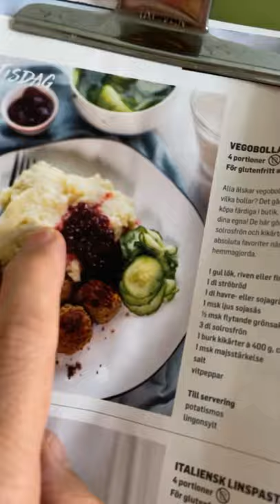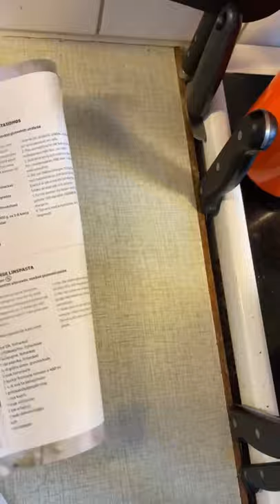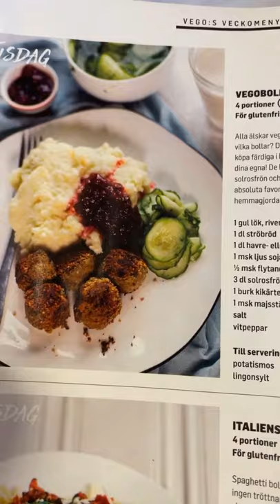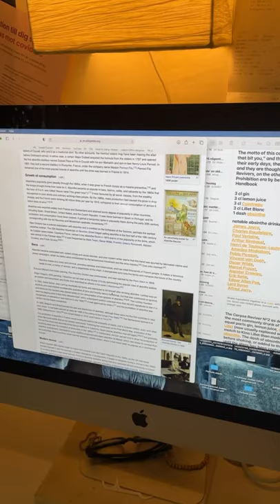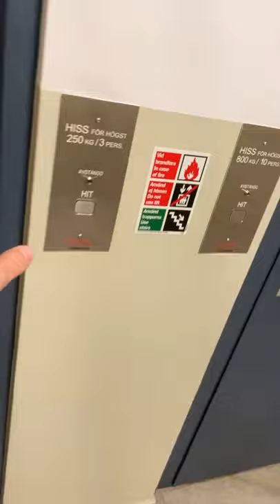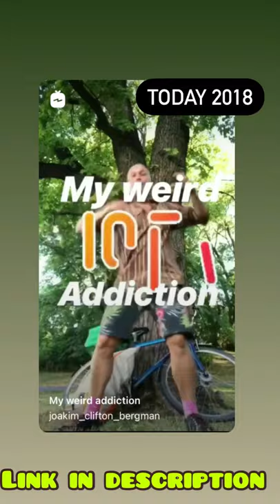210805 ”What doesn’t kill him makes him stronger Or kill him ”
In this episode I make great vegan meatballs, and then I go to Ulf’s for the last live streaming of THE BIG PROHIBITION COCKTAIL COUNTDOWN. Yes, drinks are served…

Saint Fiacre of Breuil is the patron saint of gardeners; herbalists; victims of hemorrhoids and venereal diseases

”210805 THE BIG PROHIBITION COCKTAIL COUNTDOWN - No 10 - CORPSE REVIVER no 2”

210729 ”Let’s Go Buy Alcoholical Things”

TODAY 2019: ”190805 TIGERS AND ELEPHANTS AND PAISELY, OH, MY!”